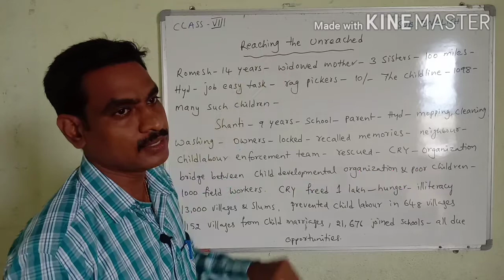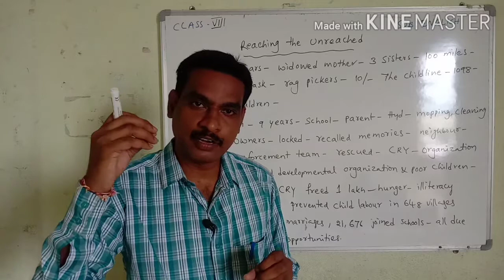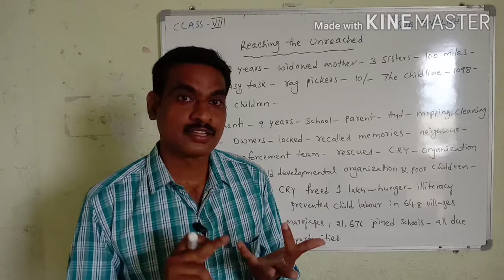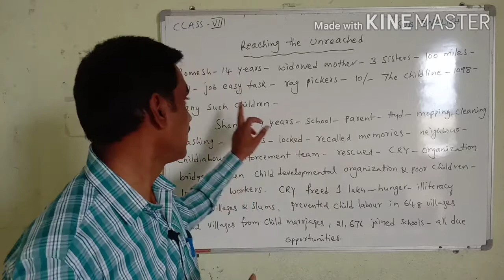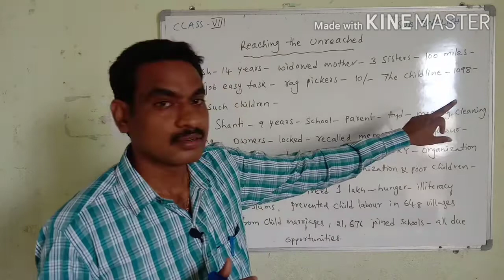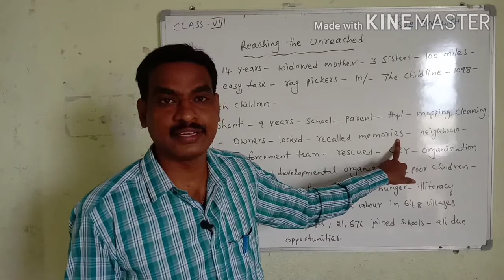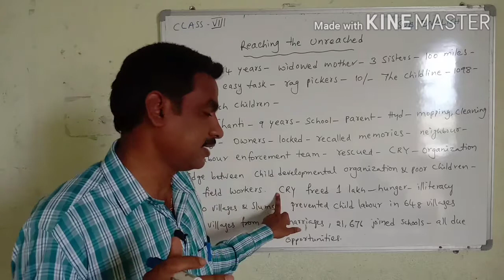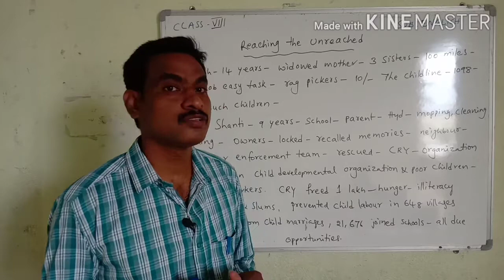REACHING THE UNREACHED